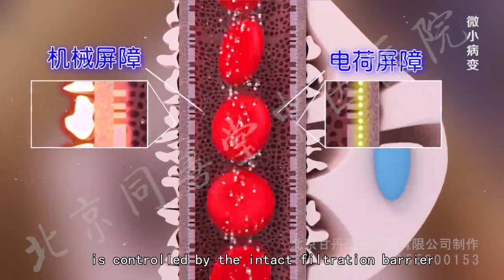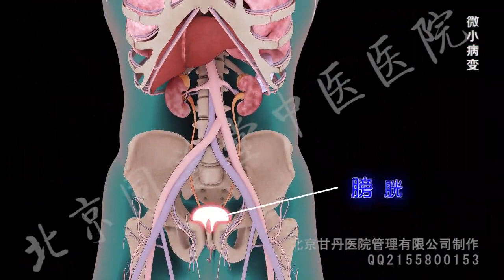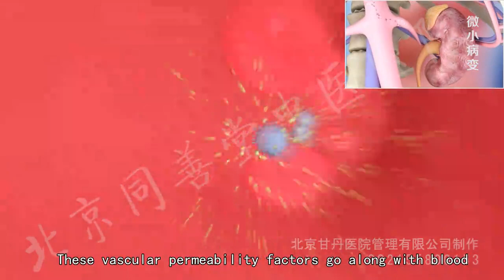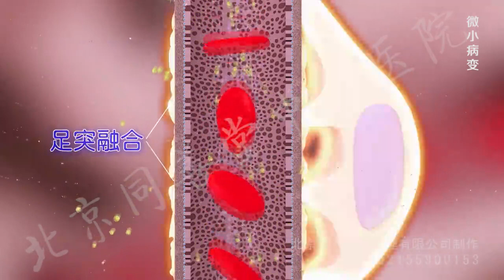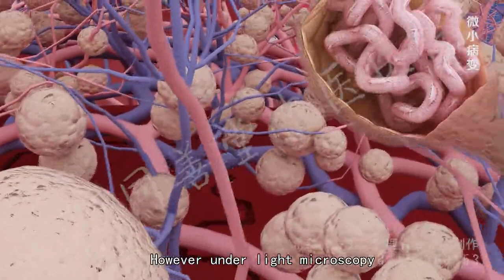Minimal Change Disease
In human body, there is a pair of filtration and excretory organs.They are called kidneys. The filtration function of the kidneys occurs in about one million spherical structures, and these spherical structures are called glomeruli. Under normal conditions, the plasma protein in the glomerular capillaries is controlled by the intact filtration barrier, and goes along with blood flow. Only micromolecule substances, such as metabolites of normal organism, creatinine and micromolecule protein can go through the filtration barrier into renal capsular space, and then be passed out with urine.

Pathological changes in different parts of the kidney lead to different pathological types of kidney disease.

The onset of Minimal Change Disease is usually associated with microbes and allergens. Microbes and allergens can enter the body through nose, throat, skin and other ways to make immune system abnormal. Our immune system consists of thymus, lymph nodes, spleen and other immune organs, immune cells, and the immunological active factors secreted by cells. The abnormal immune organs can activate effector T cells to release vascular permeability factors. These vascular permeability factors go along with blood flow into glomerular capillaries, leading to damage. Meanwhile they can go through filtration barrier to cause foot process fusion, and increased aperture between the foot process.

Glomerular capillary podocyte lesion is the pathological manifestation of Minimal Change Disease. Only under ultra microstructure can you see glomerular visceral epithelial cell podocyte fusion. Macromolecule protein will go through the damaged filtration barrier into renal capsular space. However, under light microscopy, glomeruli are all normal, and it is difficult to find out the damaged extent of podocyte structure caused by permeability factors. Macromolecule protein, metabolic wastes and water in capsular space pass through the renal tubules out of kidneys, forming proteinuria.